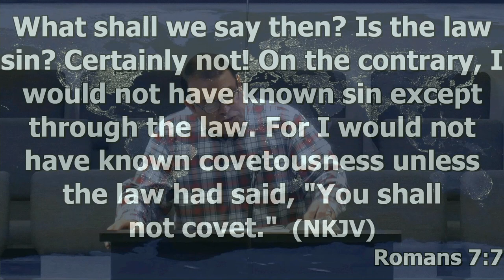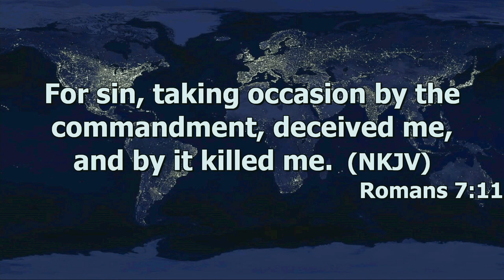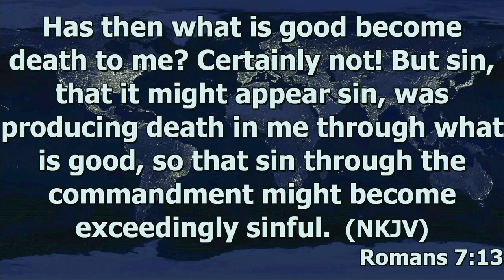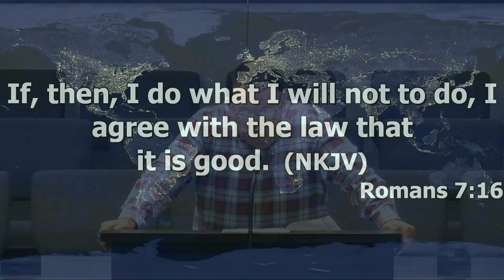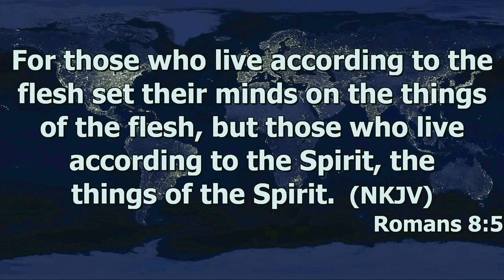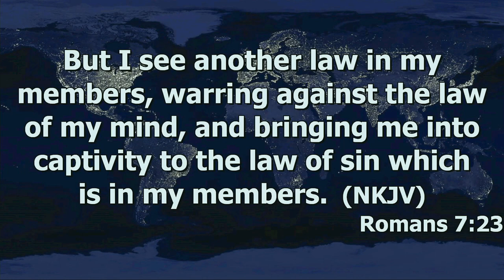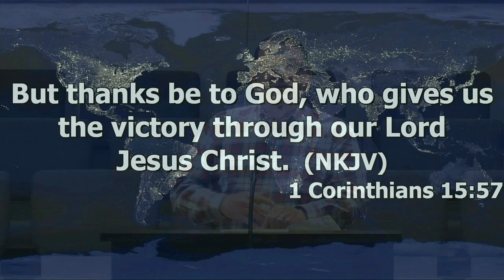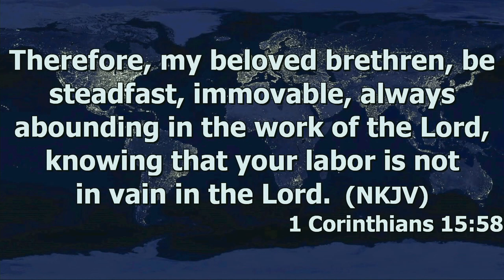"Law Vs. Grace" by Pastor Michael Franklin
Pastor Michael Franklin's message "Law Vs. Grace" was recorded Wednesday evening Feb. 7, 2024 at Rye Hill Baptist Church - Fort Smith, Ar. Enjoy the message and may God Bless.

Romans 7